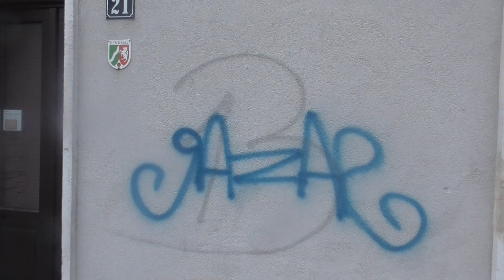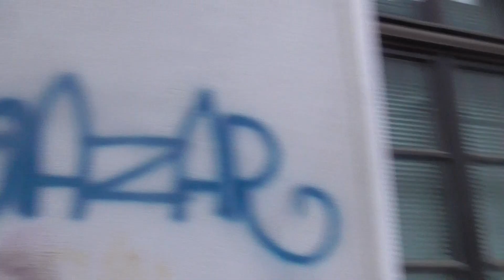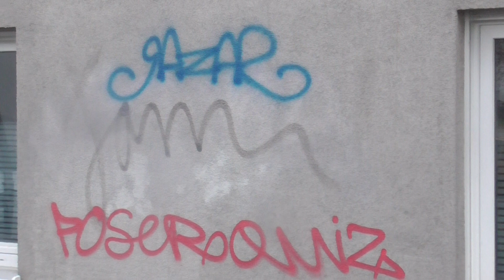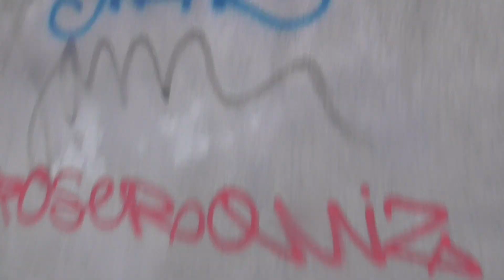RAZAR TAZAT IN TOWN HAVE GOT A RIDDLE FOR YOU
RAZAR R TO THE R THE RIDDLER

LISTEN TO THAT

IS THAT A WHORE OR AN ANIMAL